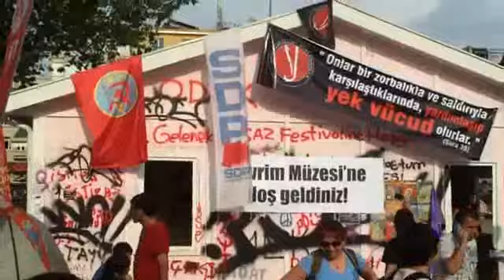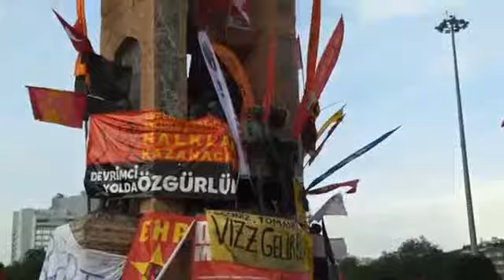Gezi Park and Taksim, 5th june 2013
I made a short video having spent the last three days wandering around Gezi Park, Taksim and Istikal Avenue. I have been inspired by the protesters courage and convictions, especially at Gezi Park, where their resourcefulness, creativity and altruism has been overwhelming.

By j_jlloyd

Demonstrations that started last Monday as a small protest to save an Istanbul park, have escalated into the largest and most violent anti-government protest that Turkey has seen in years. If you happen to be where the protests are, we'd like to find out what's happening to you and the people around you. Please share your eyewitness accounts or any information that will help us document the situation -- images, video or text.

Though we'd like to hear from you, your security is most important. We recognise it may not always be safe to record or share your experiences -- so please think about this when sending your content to GuardianWitness.